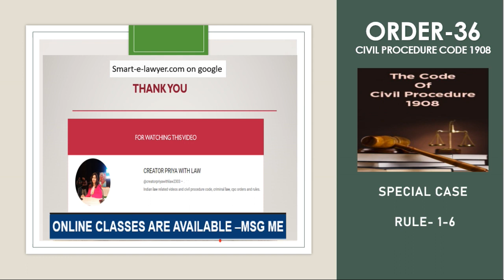ORDER-36 CPC RULE-1-6 | CIVIL PROCEDURE CODE ORDER-36 RULE -1-6 | SPECIAL CASES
ORDER-36 CPC RULE-1-6 | CIVIL PROCEDURE CODE ORDER-36 RULE -1-6